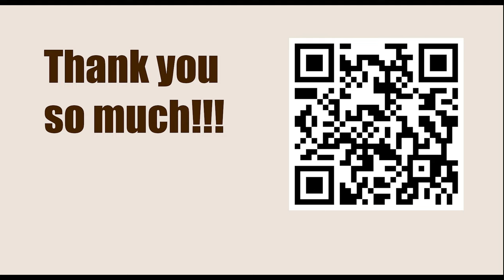Satty Zhuldyz Blitz 2023 - Round: 3.4 || Levon Aronian vs Alexander Grischuk